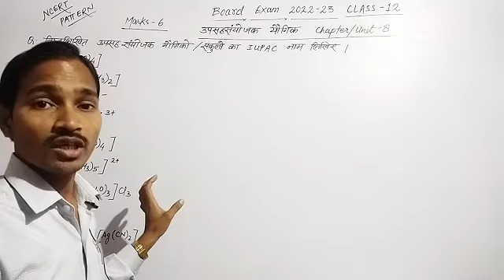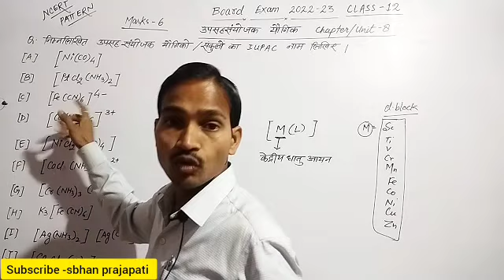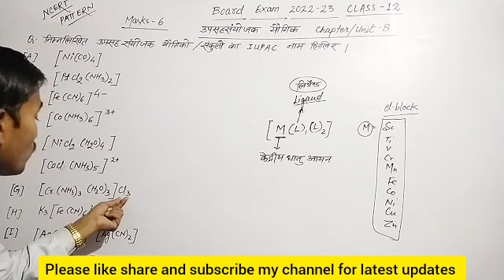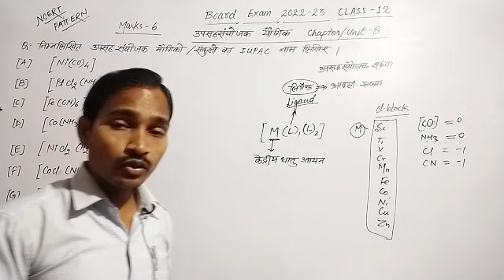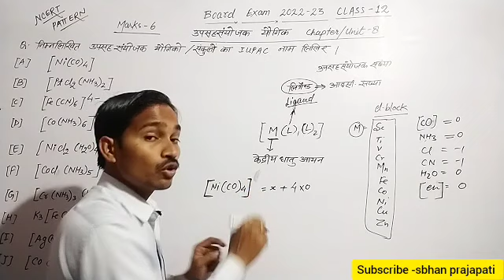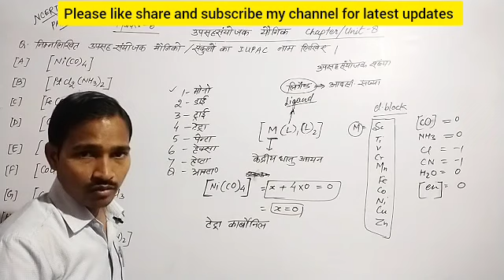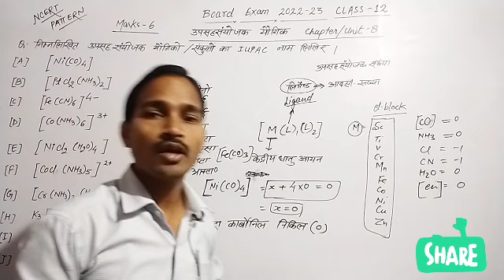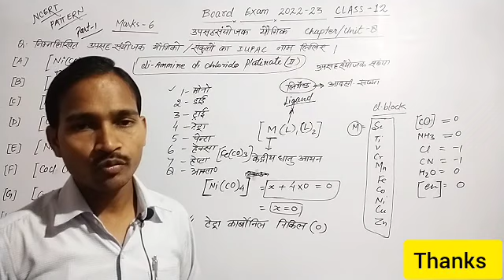उप सहसंयोजक यौगिको का आईयूपीएसी नाम | coordination compounds | iupac tricks | class 12 chemistry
coordination chemistry,
coordination compounds,
coordination compounds class 12,
coordination compounds class 12th,
coordination chemistry class 12,
coordination chemistry class 12th,
upsa sanyojak Yogik,
upsa sanyojak Yogik class 12,
upsahsanyojak yogik ka IUPAC namkaran,
upsa sanyojak Yogik ka iupac naamkaran,
upsahsanyojak Yogik kya hai,
upsa sanyojak Yogik chapter,
upsa sanyojak Yogik chemistry
coordination chemistry,
coordination compound,
jiupac name tricks,
iupac naming of coordination compounds,
upsahsanyojak yougiko ka iupac Naam kaise likhen,
upsa sanyojak Yogik ka iupac Naam,
upsa sanyojak Yogik ka objective question,
upsa sanyojak Yogik ka objective,
upsahsanyojak Yogik ka iupac naamkaran trick,
upsahsanyojak Yogik ka namkaran,